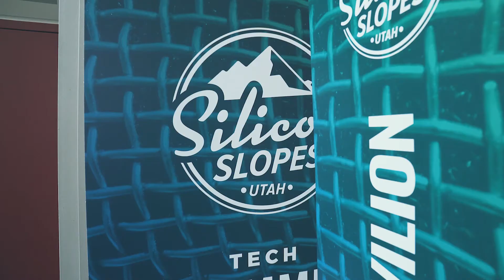Utah Tech Growth (Sorenson Capital's Brady Broadbent)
Brady Broadbent of Sorenson Capital talks high growth strategy for executive teams,  what actions set successful companies apart, and what to think about when moving into international markets.

We were excited to talk with Brady at Silicon Slopes Tech Summit 2018 and get his thoughts on international growth.

A crucial part of being successful while growing internationally is having a great localization team that will make sure your brand is received as designed to targeted global markets. Luckily inWhatLanguage are localization specialists.

inWhatLangauge combines in-country certified human linguists with advanced media management tech to offer a specialized global content solution.

Also, check out our blog about the steady influence of Utah Tech In Global Markets!